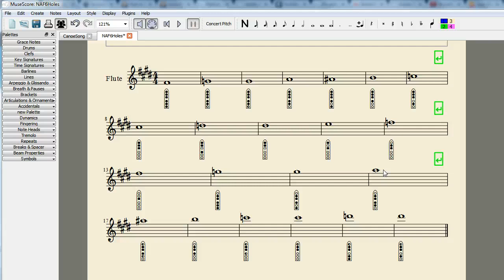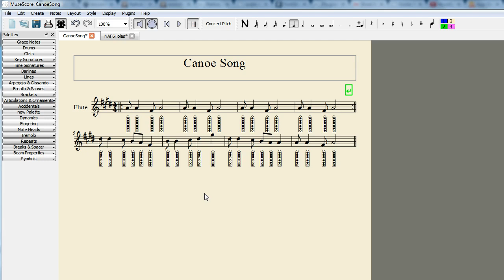Native American Flute fingerings - Nakai Tablature - MuseScore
NAF fingering plugin preview. This is a preview of a plugin for MuseScore 1.2 to add automatically Nakai Tablature aka Native American flute fingerings to a score.